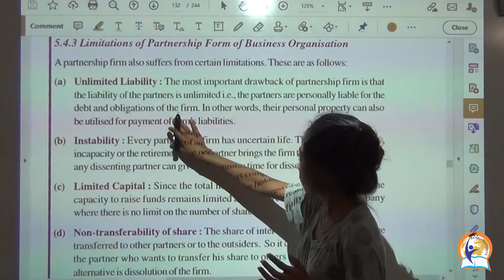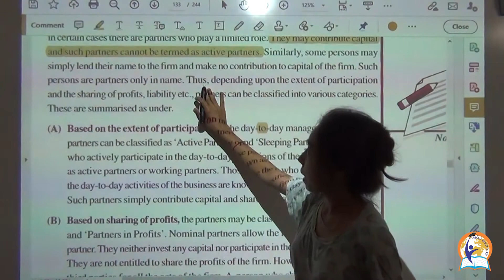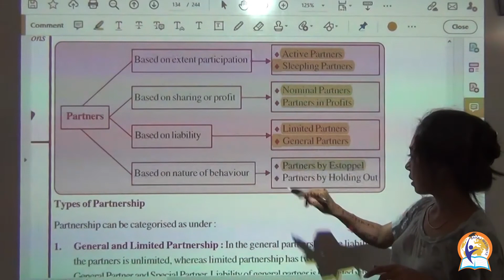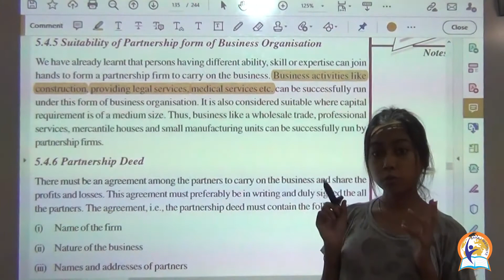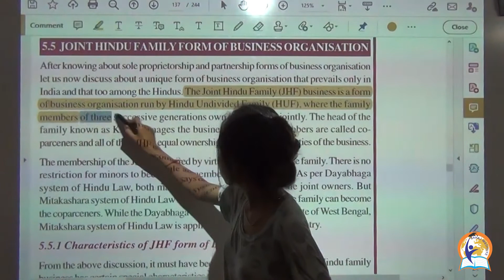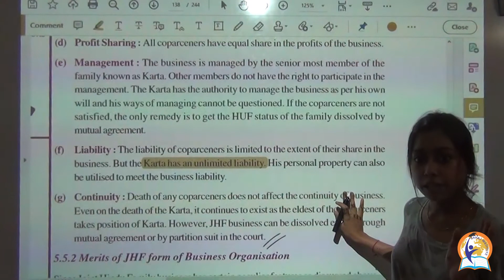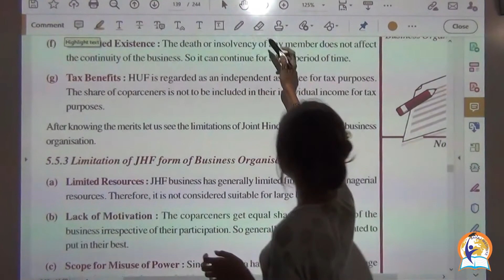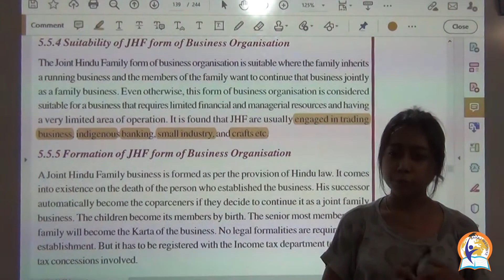BUSINESS STUDIES 319 LESSON 5 (2)